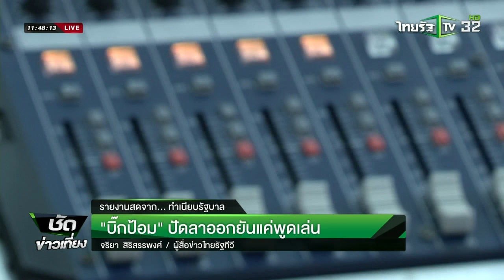"บิ๊กป้อม" ปัดลาออกยันแค่พูดเล่น | 24-05-59 | ชัดข่าวเที่ยง | ThairathTV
ก่อนการประชุมคณะรัฐมนตรีวันนี้ พลเอกประวิตร วงษ์สุวรรณ รองนายกรัฐมนตรีและรัฐมนตรีว่าการกระทรวงกลาโหม ออกมาปฏิเสธไม่ลาออกจากตำแหน่งตามกระแสข่าว เป็นเพียงการพูดเล่นกับนายกรัฐมนตรี พร้อมยืนยันไม่เคยเหนื่อยแม้จะทำงานมากว่า 50 ปี ติดตามรายละเอียดจากคุณจริยา สิริสรรพงศ์ ผู้สื่อข่าวไทยรัฐทีวี รายงานสดจากทำเนียบรัฐบาล